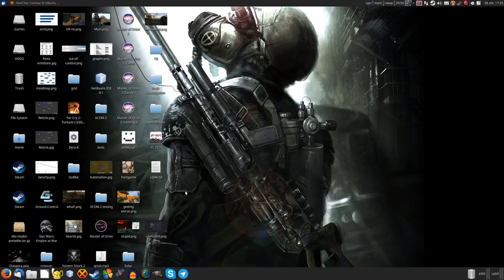Let's Play Quake 2 | Ep 6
We advance further into the Strogg holding complex and find even more sinister facilities. But progress is being made and our one-man invasion is going well!